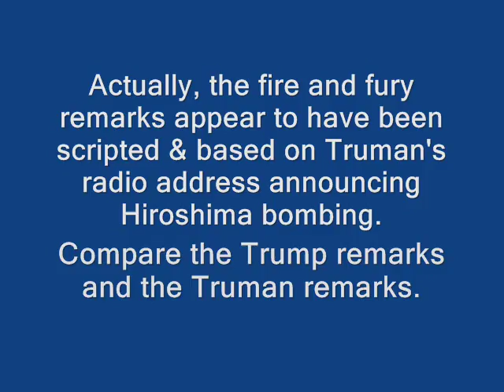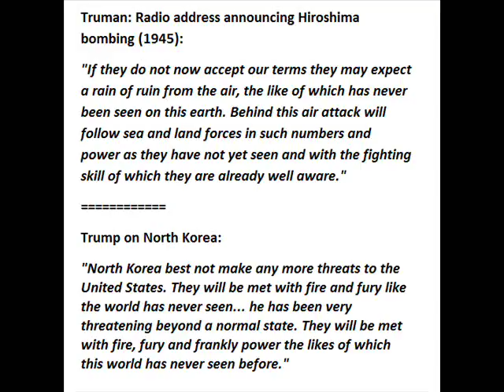Trump Fire & Fury Remarks Appear Based on Truman's A-Bomb Announcement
Despite some news reports depicting the remarks as off-the-cuff, Trump's "fire and fury" statement on North Korea appears to be based on Truman's 1945 radio address announcing the A-bombing of Hiroshima.